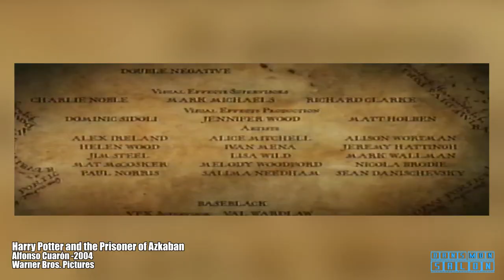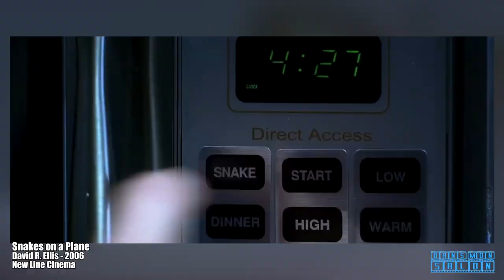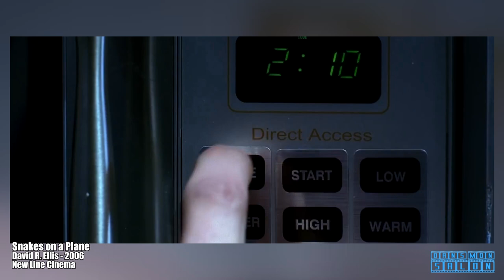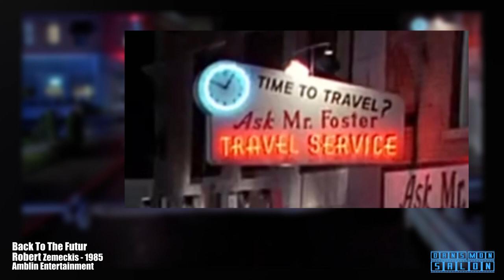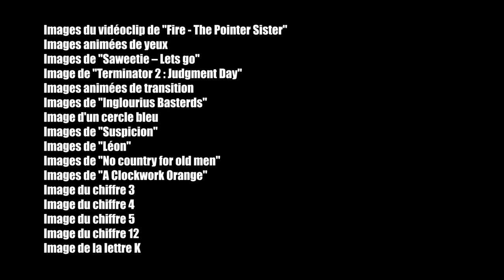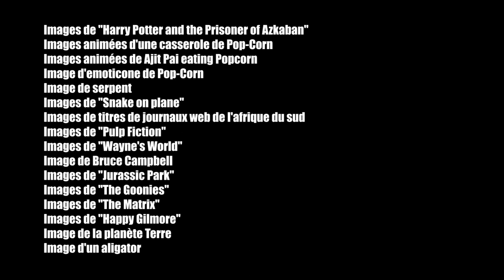APCDC #40 - Des Détails Détailleux !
Bonjours chers membres de la communauté et rebienvenue dans une nouvelle aventure dans le monde incroyable des anecdotes cinématographique!

 Cette fois-ci on se penche sur certains petits détaux (détails au pluriel) présent certains de vos film favoris. Ces détaux ont parfois une importance et parfois absolument pas, mais ils font partie de l'oeuvre que vous avez regardé ou que vous regarderez.

Comme toujours j'ai choisi une variété de film de différents styles et j'ai navigué entre détaux connus et très peu connu. Bref comme toujours bien des découvertes enrichies de petits détails!

Merci à tous d'être toujours présent sur la chaîne!
Partager la bonne nouvelle pour faire grandir la Communauté !